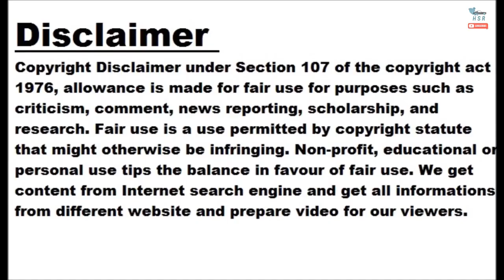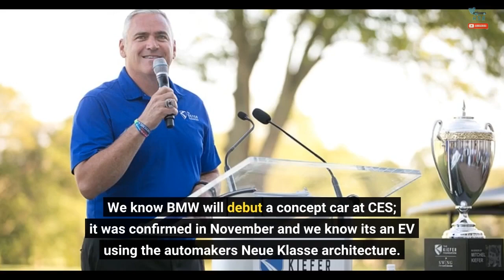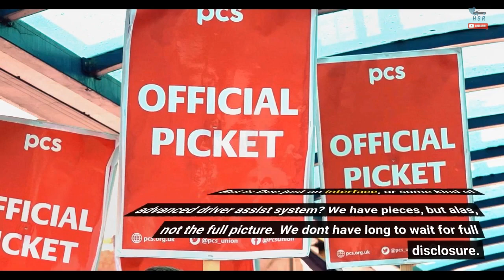BMW CES Teaser Is A Knight Rider Reunion Investigating "Dee Character"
Dec 28, 2022 at 12:11pm ET As 2022 comes to a close, there's one automaker that isn't slipping quietly into the new year. BMW launched a bizarre teaser campaign in early December with something called Dee, and now it just got weirder with a classic Knight Rider cameo from the Hoff himself. It will all come together for CES 2023 in Las Vegas, kicking off next week. Jump over to BMW's Instagram page and you'll see David Hasselhoff chatting up K.I.T.T. about this "Dee character." For those not in touch with '80s automotive pop culture, Knight Rider was a television series featuring Hasselhoff as a crime fighter driving a talking, self-aware Pontiac Trans Am called the Knight Industries Two Thousand – K.I.T.T. for short. How this connects with BMW is still a mystery, but we do have some interesting puzzle pieces to assemble. We know BMW will debut a concept car at CES; it was confirmed in November and we know it's an EV using the automaker's Neue Klasse architecture. The first teaser for Dee dropped on December 13, appearing as something that hacked BMW's social media channels. A teaser with Arnold Schwarzenegger talking to Dee followed just a few days later. And now, we have this Knight Rider scene. In between all these teasers, BMW has continued to share strange posts apparently coming from Dee ... whatever she is. You may remember Arnold Schwarzenegger appearing in BMW's Super Bowl commercial last year as Zeus, going for a drive in his electric BMW iX. His presence now would seem to reinforce that BMW is showcasing its latest electric tech at CES. It would make sense, then, that Dee is some kind of new user interface for this concept car, especially since we now have a BMW teaser featuring the most famous talking car of all time. But is Dee just an interface, or some kind of advanced driver assist system? We have pieces, but alas, not the full picture. We don't have long to wait for full disclosure. CES 2023 begins January 5 in Las Vegas. An announcement from BMW should drop before the doors open, but if you need a refresher on Knight Rider, check out the Rambling About Cars podcast with the Knight Rider Historians, available below. Source: BMW via Instagram